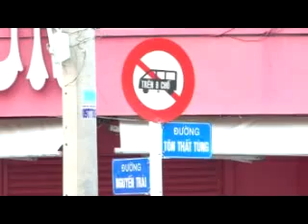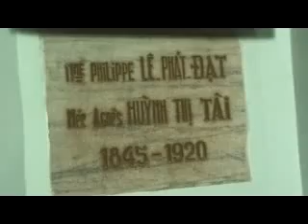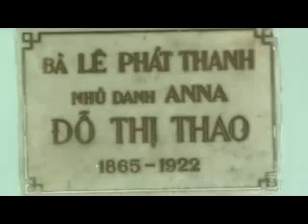Church_Huyen Si